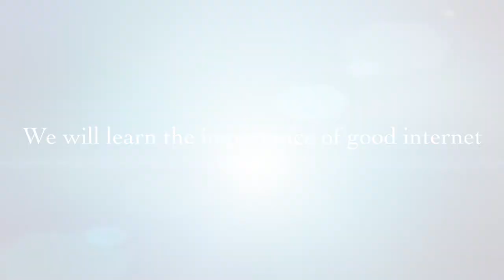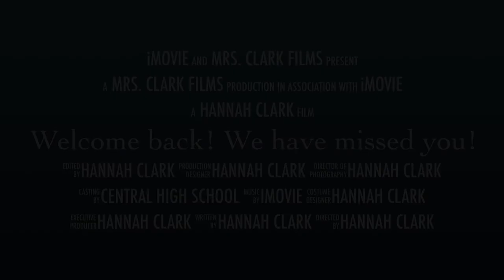Welcome back! 2020-2021 School Year Trailer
Welcome back, students! We can't wait for classes to begin on August 24th :)